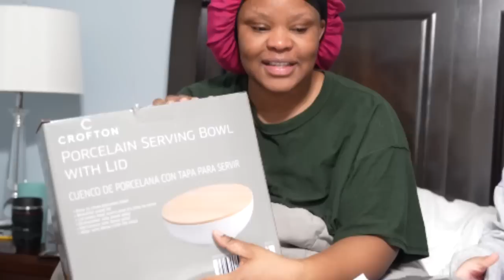Daughter Writes Emotional Note For Her Mom Leaving Her in Tears...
daughter writes emotional note for her mom leaving her in tears... Siblings wanted to do something special for their mom. From her favorite treats to something as simple as practical present, what left her in tears was the note her daughter wrote. Keep watching to find what exactly that note said, be sure you have Kleenex ready because it gets emotional.

Equipment Used